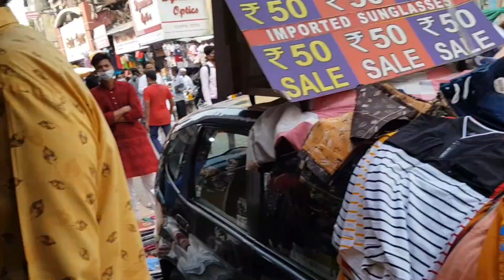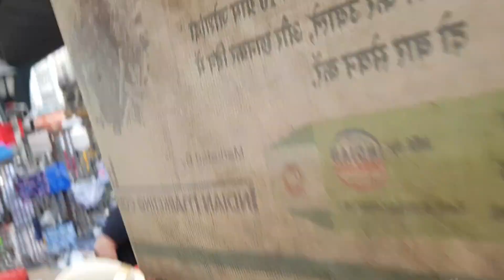Ye mumbai hain meri jaan shopping with family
Ye Mumbai hain meri jaan

Follow me my instagram I'd girl and boys

I am more active on instagram story

         Boys and girl